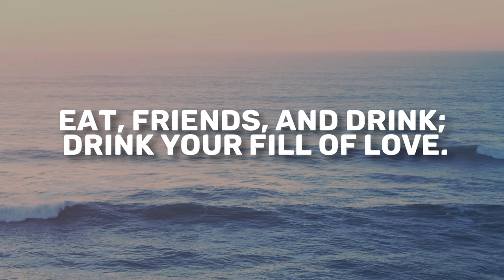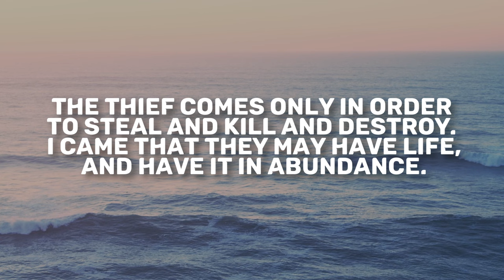Song of Solomon 5 | Daily in the Word | Pastor Joe Prestridge